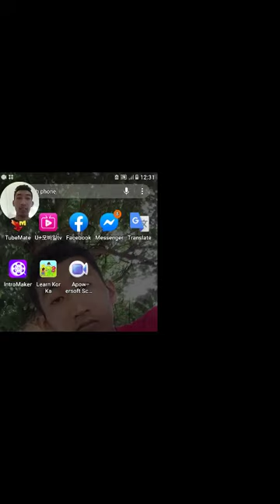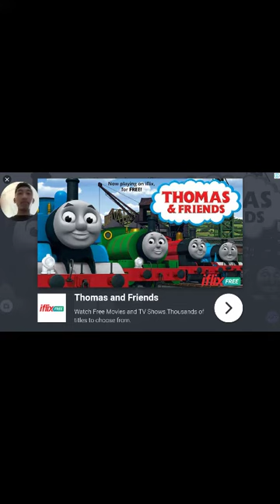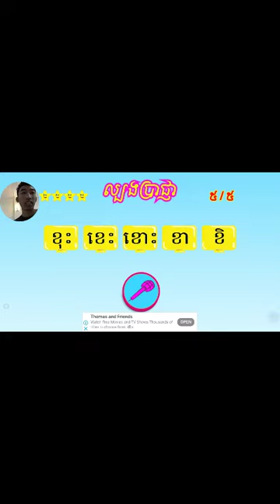LEARN KOR KA BY BUNRONG VLOGER HD